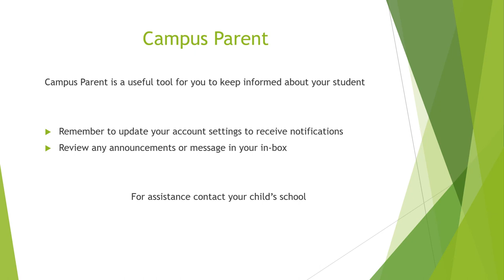FCS Campus Parent Portal Message Center menu option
Fulton County Schools Campus Parent Portal Message Center menu option Video 4 of 9 in a series of help videos for parents/guardians of students enrolled in Fulton County Schools. FCS Campus Parent and Campus Student Portal web